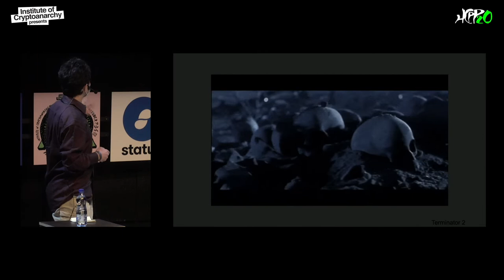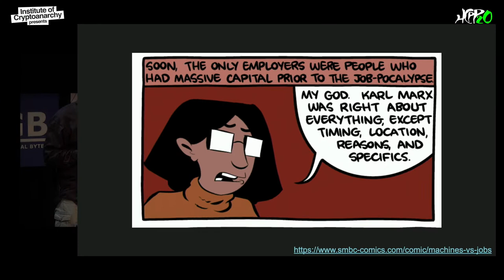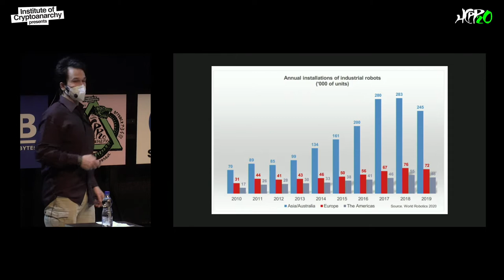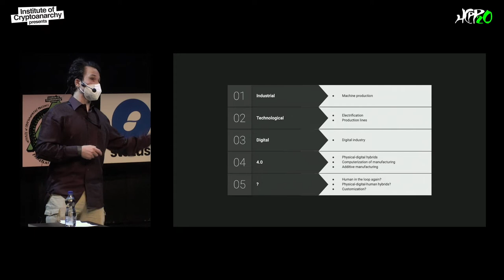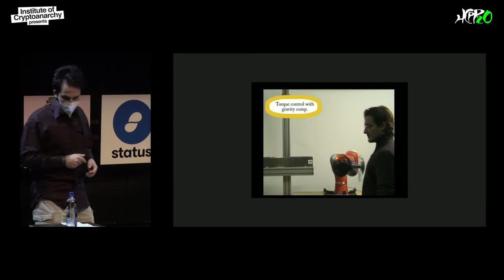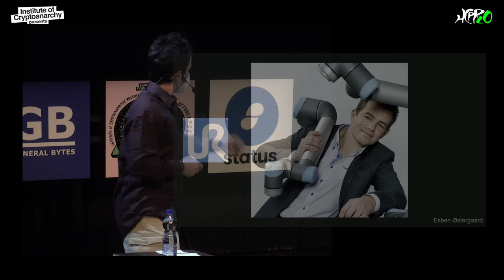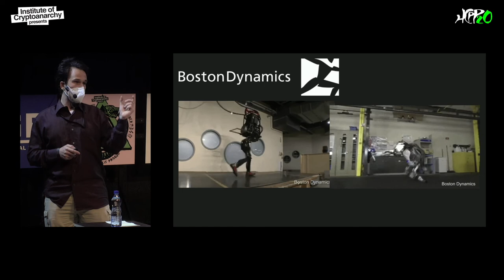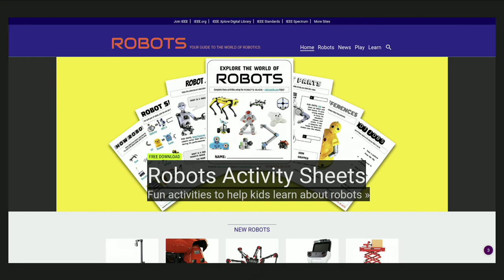HCPP20 - PETR SVARNY - I, for one, welcome our new robot overlords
A digital totality would not be complete without also having a physical dimension - robots. While the public perception of robots seems to split between bloodthirsty killing robots and a robot servant at home, the actual robot landscape is far more interesting. This talk outlines the obstacles on these paths to robot-based digital totalities by pointing towards state-of-the-art research or industrial practice. And it does this with the use of a few SMBC strips and one XKCD quote.

PETR SVARNY

Currently a Ph.D. student at the Cybernetics department at the Czech Technical University where he deals with industrial robotics safety and human-robot collaboration.